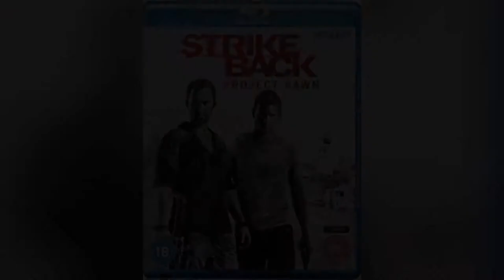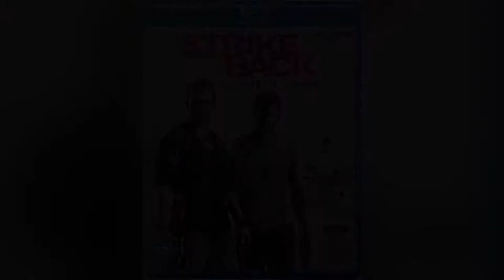Who is Laura Haddock | Hollywoodpedia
Laura Jane Haddock is an English actress. She is best known for portraying Kacie Carter in Honest, Lucrezia in Da Vinci's Demons, Meredith Quill in Guardians of the Galaxy and its sequel Guardians of the Galaxy Vol. 2, Alison in The Inbetweeners Movie and Viviane Wembly in Transformers: The Last Knight.

Haddock was born in Enfield, London, to a reflexologist mother and a financier father. She was raised in Harpenden, Hertfordshire, where she attended St George's School.

She left school at the age of 17 and moved to London to study drama. She trained at Arts Educational School in Chiswick. Haddock made her television debut in the television pilot Plus One, part of the Comedy Showcase 2008.

Her other television credits include The Palace, My Family, The Colour of Magic, Marple: A Pocket Full of Rye and Honest, playing the lead role of Kacie Carter. She also appeared in the pilot episode of Life Is Wild, the American version of Wild at Heart.

She also starred in adverts for dot tel. Haddock played the lead role of Natasha in the ITV1 comedy drama Monday Monday, and appears as Samantha in series two and three of How Not to Live Your Life, replacing previous female lead Sinéad Moynihan.In 2011, she appeared in the Cinemax/Sky TV drama Strike Back: Project Dawn for two episodes playing the kidnapped daughter of an illegal arms dealer